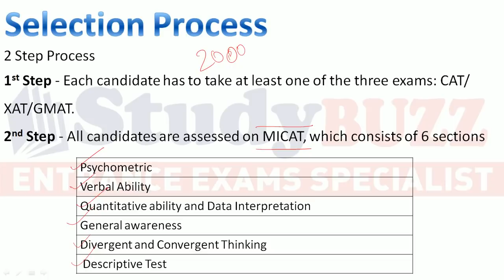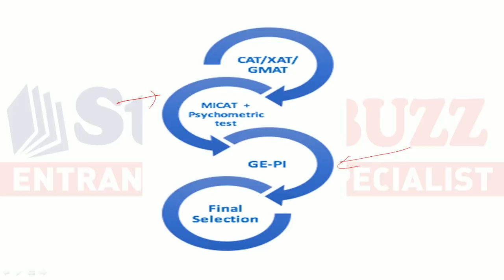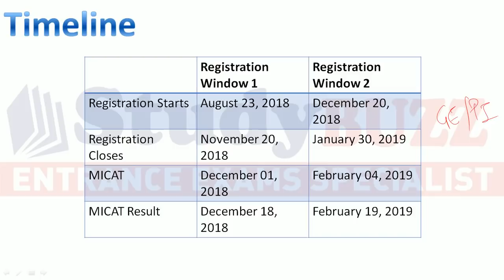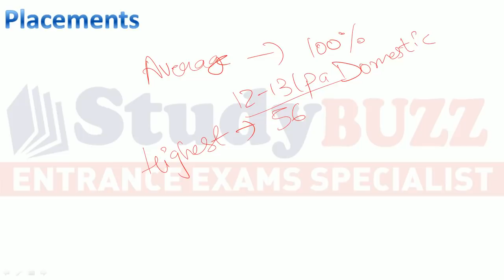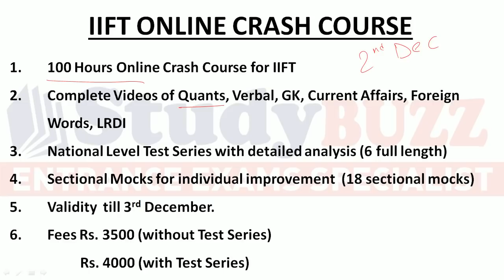MICA forms out- Important dates, Selection process, MICAT exam, Placements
Registration for MICA exam has been started. Get all the details related to selection process, MICAT exam, placements, timeline and so on.